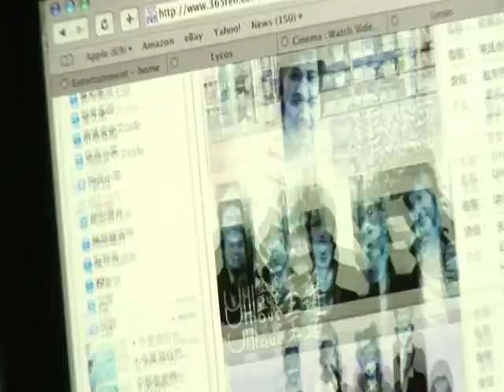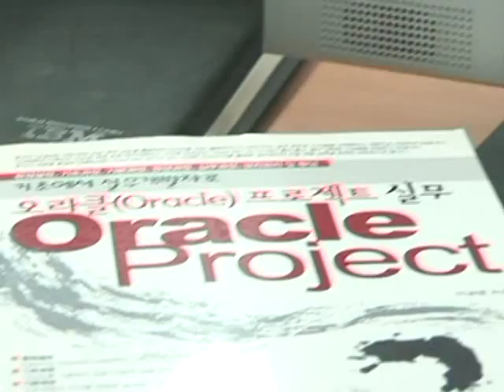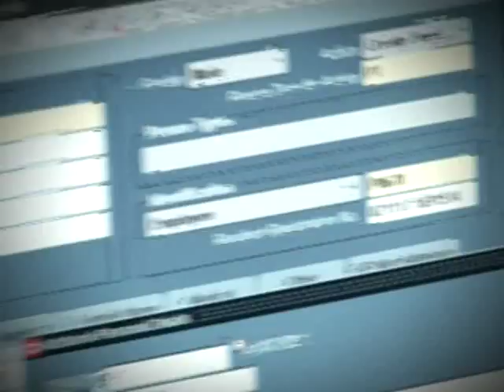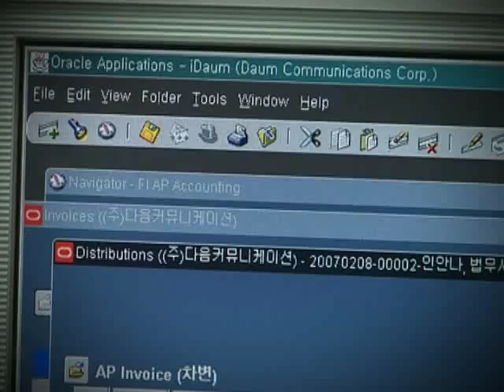Daum Runs Oracle Apps on Linux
Oracle At Work: Daum Communications, one of South Korea's largest internet content delivery and services provider runs Oracle FIN & HRMS on Linux to maximise business efficiency.